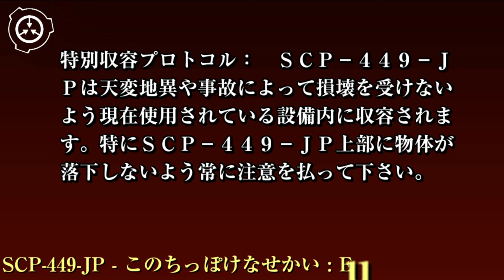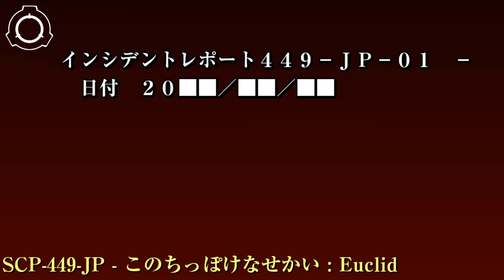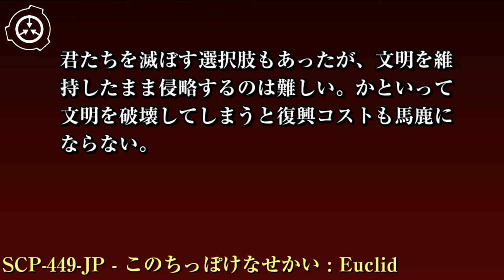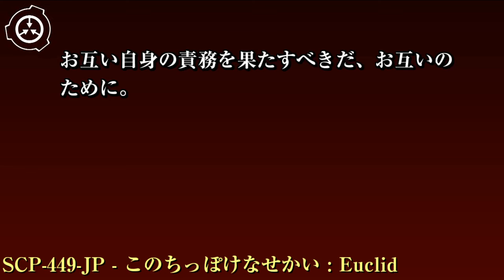SCP財団機密データ：SCP-449-JP - このちっぽけなせかい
特別収容プロトコル: SCP-449-JPは天変地異や事故によって損壊を受けないよう現在使用されている設備内に収容されます。特にSCP-449-JP上部に物体が落下しないよう常に注意を払って下さい。日常的に現在使用している設備を修理、交換する際は、強度試験を十分に行った複製部品を使用して下さい。